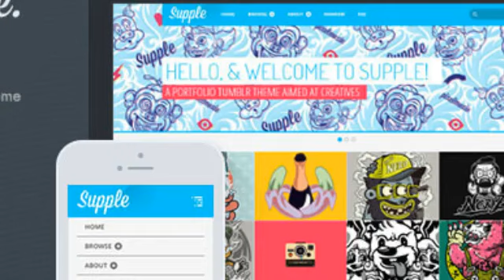Supple - A Portfolio Theme for Tumblr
Supple is a very versatile portfolio theme for Tumblr, aimed mainly at creatives: designer, illustrators, photographers, and any kind of visual artists.

Supple flexible portfolio grid lets you set the number of columns to display for different screen resolutions and devices. Additionally, you can set the grid gutter and the thumbnails proportions: landscape, portrait, square, and anything in between.

Responsive layout—your portfolio looks great on phones, tablets and desktops.
Flexible portfolio grid—define your thumbnails aspect ratio: portrait, landscape, square.
Retina ready—Supple uses a combination of raster and webfont icons and serves high resolution images to high pixel density displays.
Custom image logo—upload your own standard and high resolution logo images.
Responsive homepage slider—display up to five image slides, with optional heading and subheading and custom colors.
Responsive photosets—display your photosets using Tumblr traditional layouts, albeit completely responsive. You can optionally enable a slider for your photoset permalink pages.
Dynamically load the next set of portfolio projects on the homepage with Ajax.
Twitter, Flickr, Dribbble and Instagram feeds.
Spotify support—responsive Spotify embeds that adapt to any screen size.
Support for all of Tumblr post types, including video from Vimeo and YouTube, SoundCloud and Spotify Embeds.
Google Web Fonts for body text, heading and titles through the site.
Social icons: Behance, deviantArt, Dribbble, Facebook, Flickr, Google+, Instagram, LastFM, LinkedIn, MySpace, Picasa, Pinterest, SoundCloud, Twitter, Vimeo, YouTube.
Disqus comment count and Disqus comment threads.
Customizable footer: enable or disable individual footer columns and widgets: About, Text Widget, Flickr, Dribbble, Instagram, Ask Me Anything.
Filter posts by tag—define up to ten custom tags to enable your visitors to sort your portfolio by project type.
Easy Google Analytics implementation.
Support for static pages.
Ask and Submit enabled.
Optionally disable additional media queries.
Chock-full of options—all colors can be changed from the customization dashboard, plus there are plenty of options to adapt the theme to your specific needs.
Comprehensive documentation.